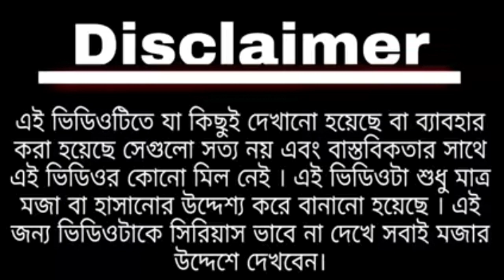কাতলা মাছের ঝোল || katla machher Jhol || Modi and Mamata